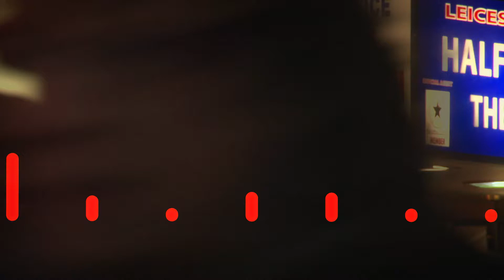t-Zhuk - Pump That (original mix)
Party like a G in here! G-house blaster released by Under Noize.